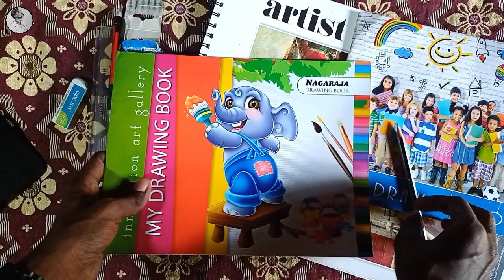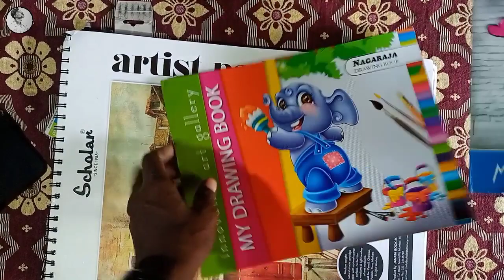What is potrait and landscape drawing/drawing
Hello friends and families 🤗

What is potrait drawing and landscape drawing,and differents between the two drawings detaily explained..